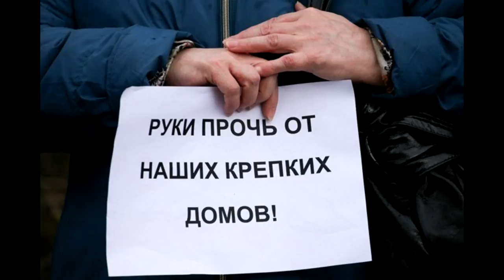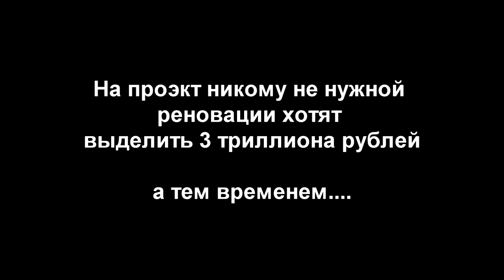🏢Реновация. Никуда вы не денетесь.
Москвичи выходят на митинги и пишут коллективные жалобы. Смогут ли они переломить ситуацию в свою пользу ? Можно ли остановить "реновацию"